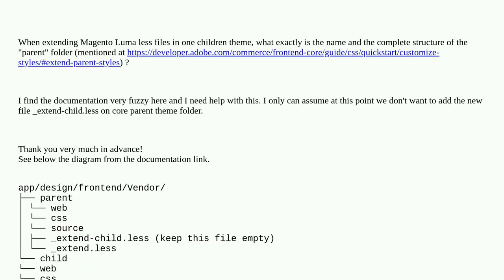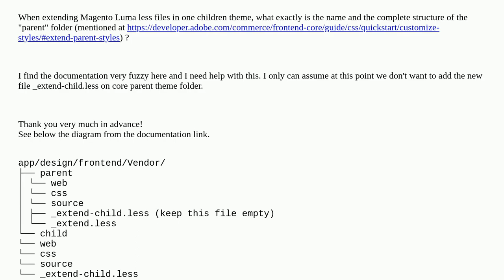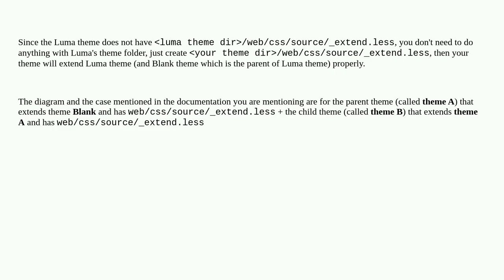Extend Magento Luma theme less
A special thanks goes out to the community

  extend luma-theme less theme folder